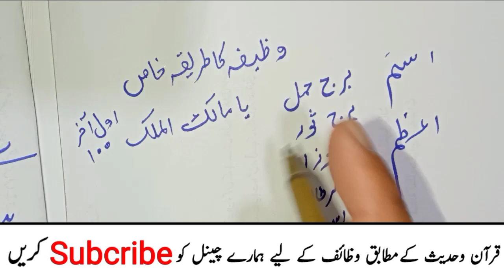Apne Name Ka ism e azam Ka Wazifa Har Hajat Puri 1 Tasbeeh | Har Hajat Puri Hone ka Wazifa